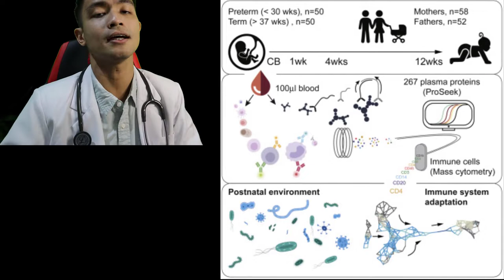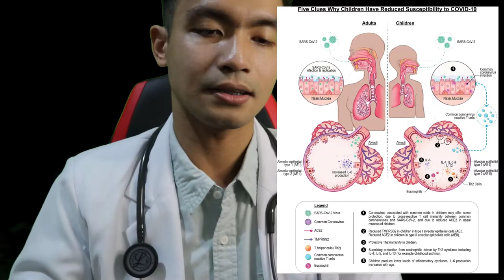Vaksin COVID 19 untuk Anak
Committed in Improving the Health of Indonesian Children
Sekretariat: Jl. Salemba 1 No. 5, Jakarta Pusat 10430
Tel.
3. WHO Interim recommendations for use of the Pfizer–BioNTech COVID-19 vaccine,
BNT162b2, under Emergency Use Listing, 15 June 2021: menyatakan bahwa vaksin Pfizer dapat di
berikan mulai umur 12 tahun
4. Persetujuan Penggunaan dalam Kondisi Darurat (EUA) BPOM nomor 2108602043A1
tanggal 14 Juli 2021 untuk vaksin: COMIRNATY (berisi Bnt162b2, mrna of sars-cov 2 virus spike
protein 225 mcg) buatan Pfizer untuk umur 12 tahun atau lebih.
5. Lembar fakta untuk penyedia pelayanan kesehatan izin penggunaan dalam keadaan darurat
COMIRNATY, 16 Juli 2021, antara lain berisi hal-hal berikut:
a. Umur simpan dan kondisi penyimpanan
• Vial yang belum dibuka, vial beku, 6 bulan pada suhu -90 °C hingga -60°C
o Selama umur simpan 6 bulan, vial yang belum dibuka dapat disimpan dan diangkut
pada suhu -25 °C hingga -15 °C untuk periode tunggal hingga 2 minggu dan dapat
dikembalikan ke suhu -90 °C hingga -60 °C.
o Vial yang dicairkan: 1 bulan pada suhu 2 °- 8 °C. Selama umur simpan 1 bulan pada
suhu 2 °C hingga 8 °C, dengan maksimal 12 jam dapat dialokasikan untuk
pengangkutan.
• Sebelum digunakan, vial yang belum dibuka dapat disimpan hingga 2 jam pada suhu
maksimal 30 °C.
• Setelah dicairkan, vaksin tidak boleh dibekukan kembali.
• Data stabilitas menunjukkan bahwa vial yang belum dibuka akan stabil hingga maksimal:
kurang 24 jam jika disimpan pada suhu antara -3 °C hingga 2 °C.
o  total 4 jam jika disimpan pada suhu antara 8 °C hingga 30 °C: ini termasuk 2 jam
pada suhu maksimal 30 °C yang diuraikan di atas.
b. Penyuntikan
• Setelah diencerkan, 1 vial 0,45 ml berisi enam (6) dosis masing-masing 0,3 ml.
• Disuntikan intramuskular 0,3 ml, berisi 30 mikrogram vaksin mRNA COVID-19.
• Dosis kedua harus diberikan interval 3 minggu setelah dosis pertama.
• Kontraindikasi: Hipersensitivitas terhadap bahan aktif atau terhadap eksipien.
Rekomendasi umum (lihat rincian di halaman 7 lembar fakta vaksin)
• Hipersensitivitas dan anafilaksis. Dosis vaksin kedua tidak boleh diberikan kepada mereka yang
mengalami anafilaksis saat pemberian dosis pertama.
• Reaksi terkait kecemasan. Reaksi terkait kecemasan, termasuk reaksi vasovagal (pingsan),
hiperventilasi, atau reaksi terkait stres dapat terjadi berkenaan dengan vaksinasi sebagai respons
psikogenik terhadap suntikan jarum.
• Penyakit yang menyertai. Vaksinasi harus ditangguhkan pada individu yang menderita penyakit
demam berat akut atau infeksi akut.
• Trombositopenia dan gangguan koagulasi. Perdarahan atau lebam dapat terjadi setelah
pemberian intramuskular.
• Individu dengan gangguan kekebalan tubuh. Efikasi, keamanan, dan imunogenisitas vaksin masih
belum diteliti pada individu dengan gangguan kekebalan tubuh, termasuk orang-orang yang
menjalani terapi imunosupresan. Efikasi mungkin lebih rendah pada individu dengan kekebalan
tubuh yang ditekan
PENGURUS PUSAT
IKATAN DOKTER ANAK INDONESIA
( Indonesian Pediatric Society )
Tel.
KIPI pada remaja 12 sampai 15 tahun:
• Nyeri di tempat suntikan (90,5%), kelelahan (77,5%), sakit kepala (75,5%), menggigil (49,2%),
nyeri otot (42,2%), demam (24,3%), nyeri sendi (20,2%), pembengkakan tempat suntikan (9,2%),
kemerahan tempat suntikan (8,6%), limfadenopati (0,8%), dan mual (0,4%).
• Tidak ada data yang tersedia mengenai apakah Comirnaty dapat diganti dengan vaksin COVID19 lainnya untuk melengkapi rangkaian vaksinasi. Individu yang telah menerima 1 dosis
Comirnaty harus menerima dosis Comirnaty kedua untuk melengkapi rangkaian vaksinasi.
Durasi perlindungan
• Durasi perlindungan belum diketahui karena sedang ditentukan melalui uji klinis yang sedang
berlangsung.
Hal-hal lain lebih rinci dapat dibaca pada lembar fakta terlampir (33 halaman)
SIMPULAN:
1. Berdasarkan data-data tersebut di atas, maka vaksin SARS-Cov2 Cominarty (Bnt162b2) buatan
Pfizer dapat digunakan untuk pencegahan SARS-Cov2 pada anak Indonesia berumur 12 tahun atau
lebih.
2. Untuk mencapai hasil yang diharapkan, maka perlu diperhatikan hal-hal sebagai berikut
• Imunisasi dilakukan oleh tenaga kesehatan dengan mematuhi panduan imunisasi dalam masa
pandemi yang telah disusun oleh Kemkes, ITAGI, IDAI dan organisasi profesi lain
• Melaksanakan petunjuk yang dirinci di dalam lembar fakta vaksin, terutama teknik pengenceran
dan penyimpanan
• Melaksanakan prosedur baku imunisasi dan pencegahan Covid secara umum.
• Melaksanakan imunisasi untuk semua anggota keluarga berumur diatas 12 tahun.
• Menanggulangi, mencatat dan melaporkan bila ada KIPI.

Prof. DR. Dr. Aman B. Pulungan, Sp.A(K), Dr. Hikari Ambara Sjakti, Sp.A(K)
FAAP, FRCPI(Hon) Sekretaris Umum – NPA. 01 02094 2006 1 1
Ketua Umum – NPA. 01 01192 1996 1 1